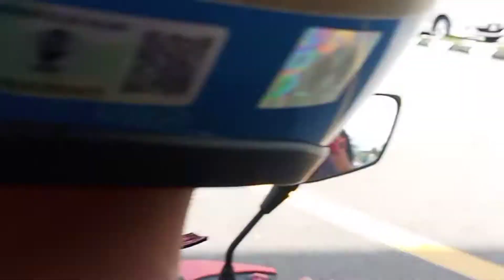PRU15 ~Sedikit Suasana bendera di bangi !!!-2022